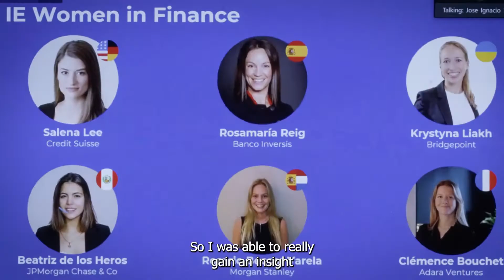Women in Finance - Rosario Beccar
IE University recently held an event to debate the participation of women in the financial sector. To join the discussion, Rosario (nombre), a current student at IE University was invited to participate in the panel. She has completed an internship at Morgan Stanley, as her first professional step into the sector.